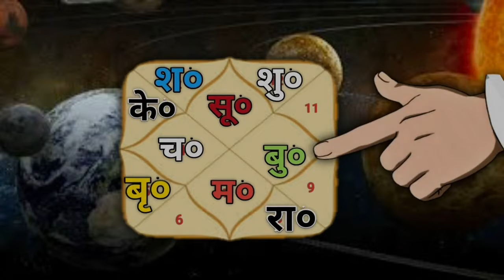Rahu Rajyoga Palmistry | Your Lucky Rahu On The Palm | Learn Palmistry Specific Point